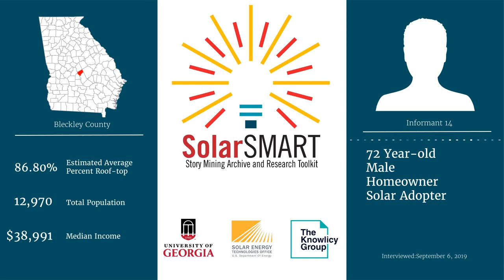SolarSMART Interview - SEA-BLECKLEY-INF14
SolarSMART Interview conducted on 9/06/2019 by a UGA Cooperative Extension Service Agent with a 72 year old male, homeowner from Bleckley County, Georgia.